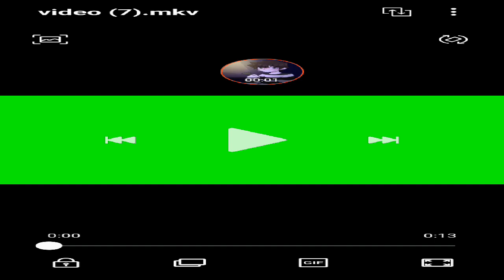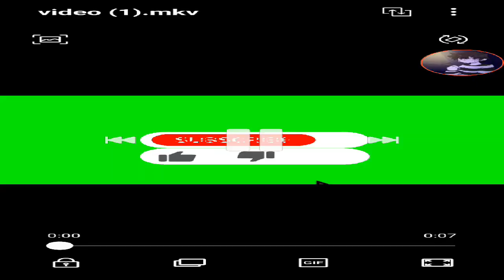minecraft survival wold ep213